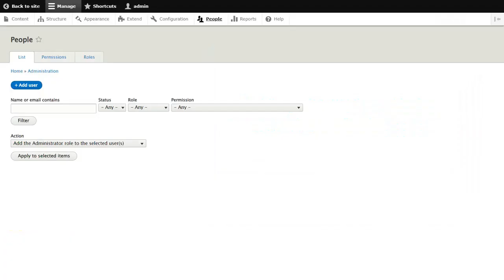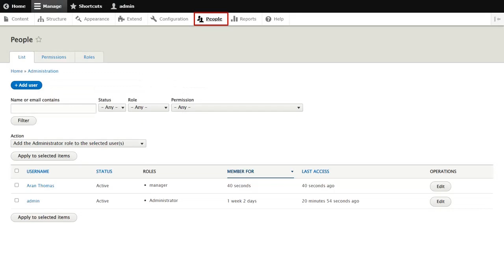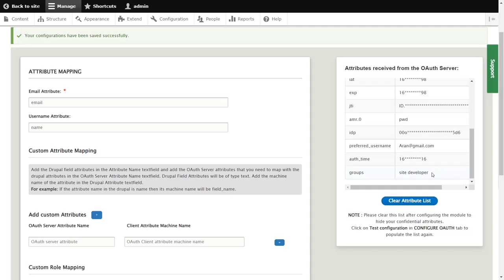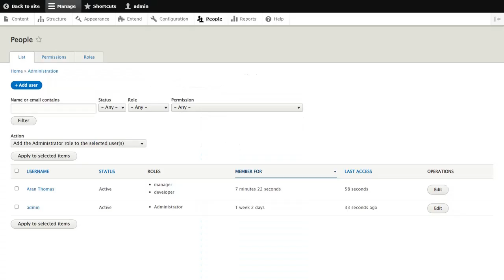Drupal Single Sign-On (SSO) | Drupal OAuth Client User Role Mapping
Configure Role Mapping in the miniOrange Drupal OAuth Client Module, to dynamically map roles to users, upon successful login.
This video will showcase the Role Mapping as well as Custom Role Mapping feature offered in the Premium and Enterprise version of the miniOrange OAuth Client Module.

0.00 What is Role Mapping
0.13 How to create roles
0.52 Basic role mapping
1.45 Custom role mapping
3.04 Multiple role mapping